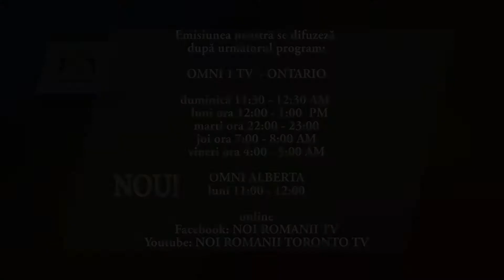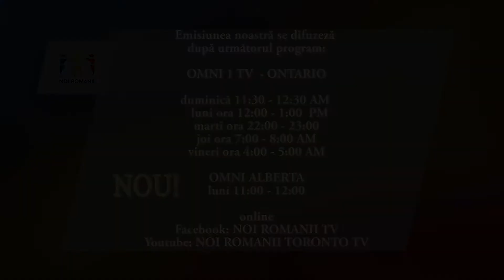Paula Seling la Noi Romanii TV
Paula Seling - interviu la Noi Romanii TV - planuri, muzica si retete culinare